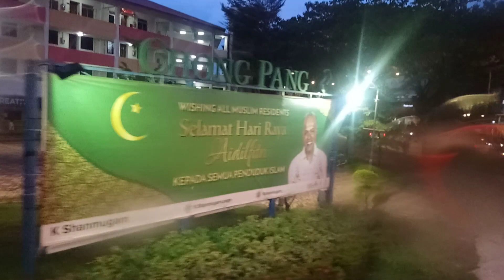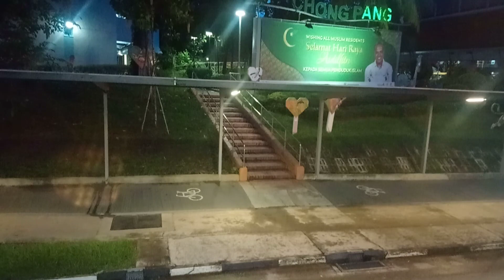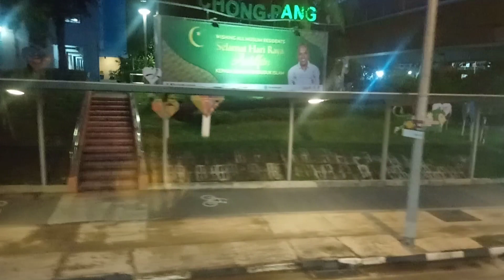Singapore Covid 19 'circuit breaker' - Day 52@ 1910hrs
Report: 373 cases